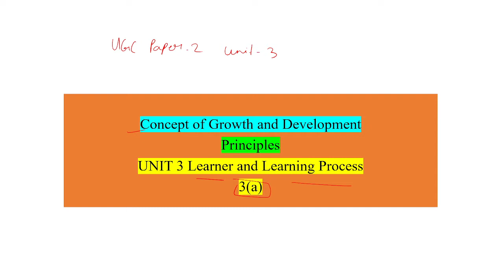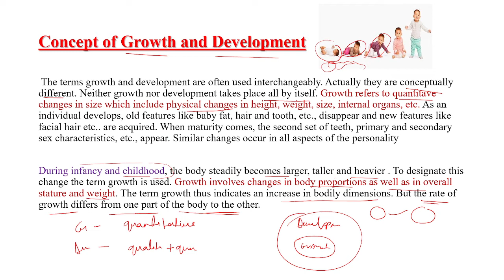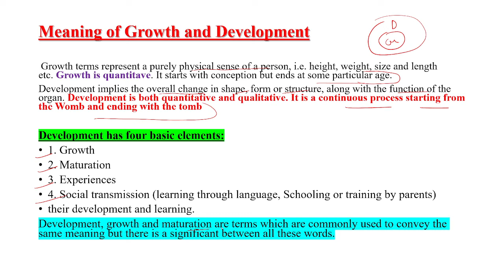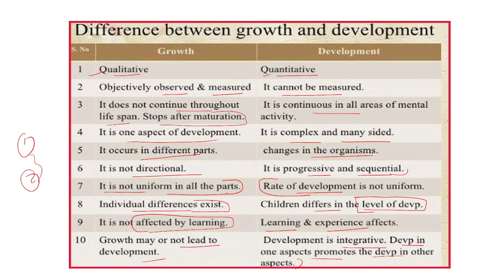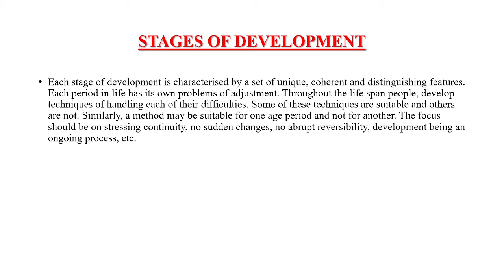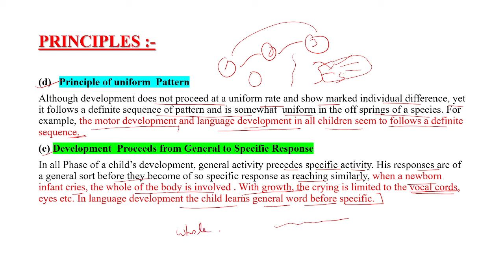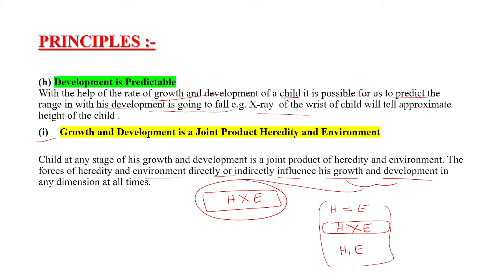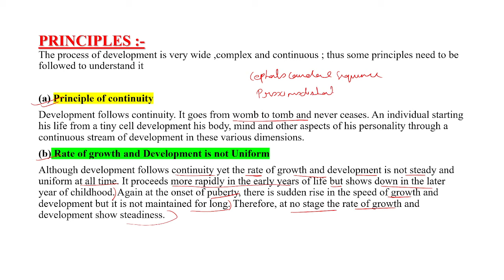Growth and Development || concept|| Principles||UGC NET|| B.Ed.||M.Ed.